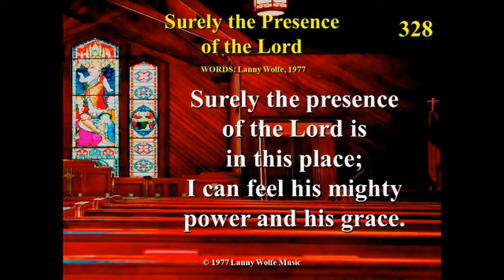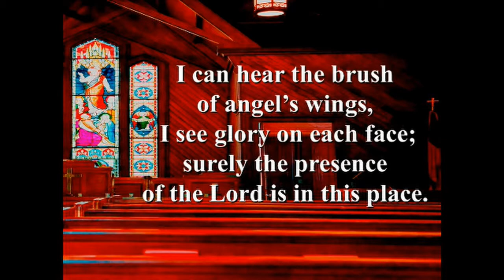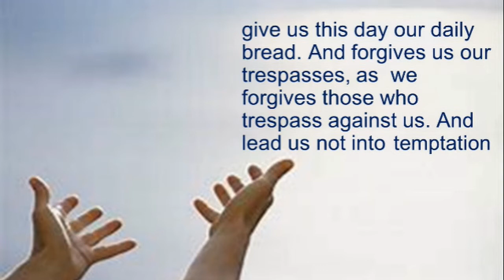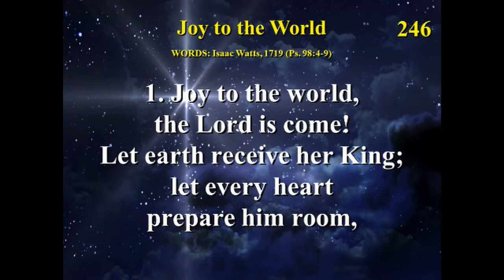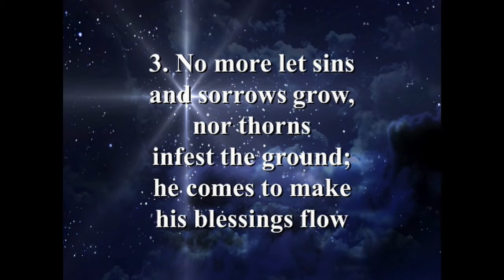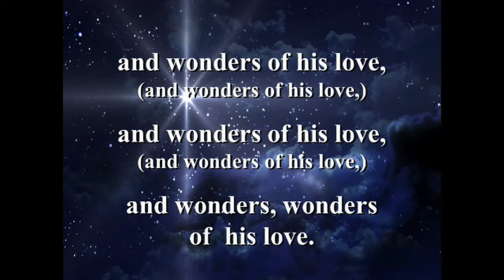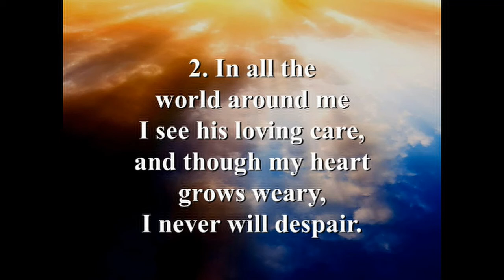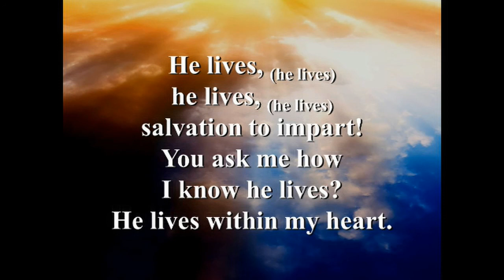Sidney-Fairview Worship April 19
On this first Sunday after Easter, Pastor Donna Sharp gives an excellent and uplifting message on the joy and laughter Christ's resurrection brings to all believers.